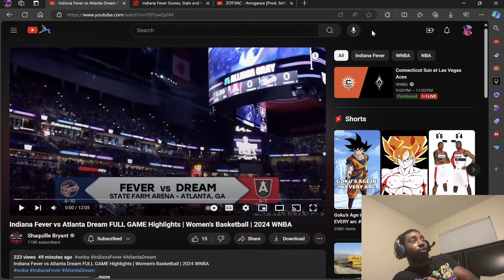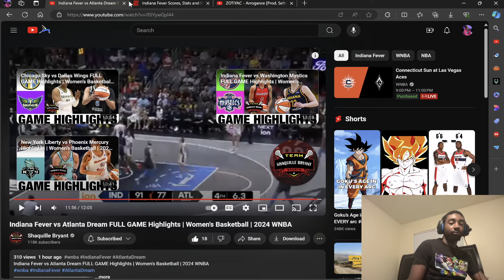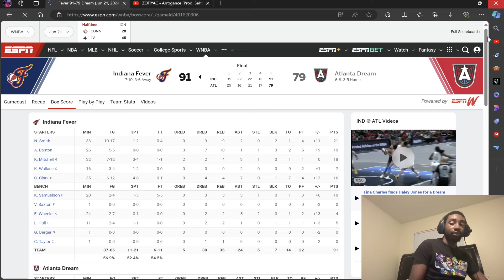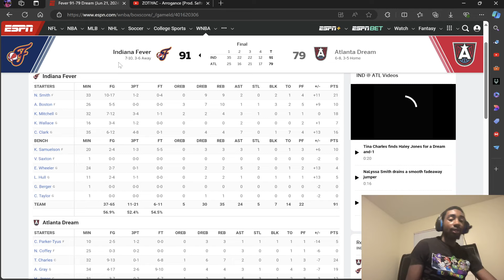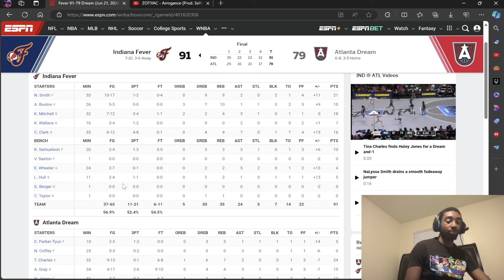Caitlin Clark Indiana Fever vs. Atlanta Dream Reaction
Caitlin Clark Reaction
Caitlin Clark ESPN
Caitlin Clark Highlights
Caitlin Clark Record
Caitlin Clark LSU
Caitlin Clark is Mid
Caitlin Clark Stephen Curry
Caitlin Clark Gilbert Arenas
Caitlin Clark Stephen A Smith
Caitlin Clark Iowa
LSU vs Iowa
South Carolina vs lowa
Caitlin Clark WNBA
Caitlin Clark Indiana Fever
Caitlin Clark vs Breanna Stewart
Caitlin Clark vs Sabrina Ionescu
Final Four
Final Four Championship
Caitlin Clark vs South Carolina
Caitlin Clark Champion
WNBA
Angel Reese
Angel Reese Reaction
Angel Reese Championship
Angel Reese LSU
Angel Reese vs Caitlin Clark
Angel Reese Chicago Sky
Chicago Sky vs New York Liberty
Angel Reese Elite 8
Angel Reese WNBA
Angel Reese Highlights
Indiana Fever vs Atlanta Dream
Atlanta Dream vs Indiana Fever
Atlanta Dream vs